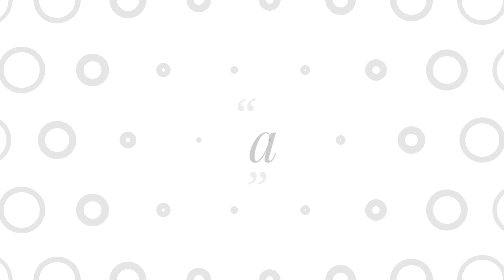Class 11 Maths Chapter 15 | Statistics | सांख्यिकी | Miscellaneous Exercise | NCERT 11th Maths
👉🏻Videos By JK. Sir:~👇🏻

◆B.A. English